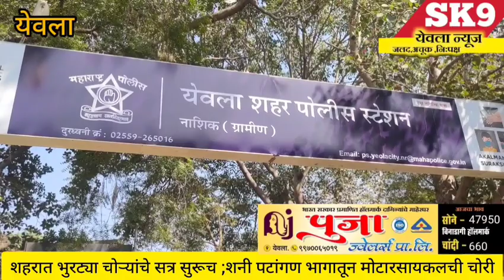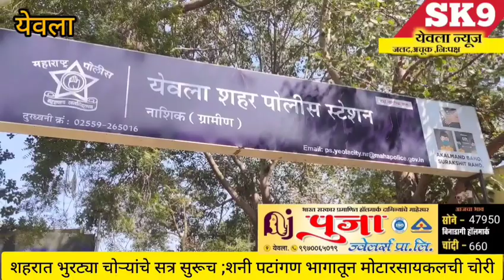Yeola:"शहरात भुरट्या चोऱ्यांचे सत्र सुरूच;शनी पटांगण भागातून मोटारसायकलची चोरी@sk9yeolanews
Yeola:"शहरात भुरट्या चोऱ्यांचे सत्र सुरूच;शनी पटांगण भागातून मोटारसायकलची चोरी‎@SK9 YEOLA NEWS